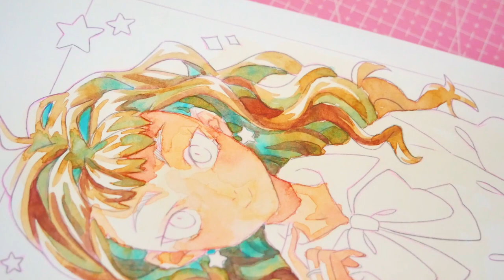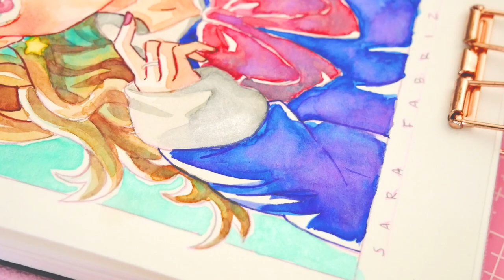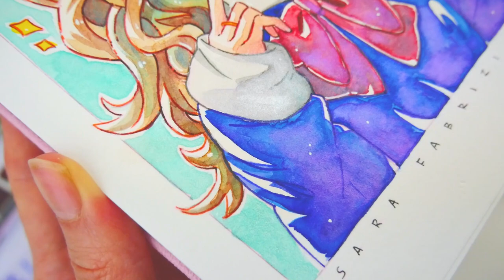⭐ Paint with me + GIVEAWAY! [CLOSED!] // ft. Paul Rubens Watercolors 🎀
The giveaway has ended! Thank you all so much for participating ♥

➤ Paul Rubens Watercolour Paint Set
Amazon US
Amazon IT

➤  Paul Rubens Pearlescent Watercolour Paint Set
Amazon US
Amazon IT

➤  Paul Rubens Watercolor Pad
Amazon US
Amazon IT

Amazon US
Amazon IT

🎵 MUSIC
Songs: 'I Always Love You', 'Lamp', 'Castle' and 'Wine' by Lukrembo

✒️ Translation by ZAHJ